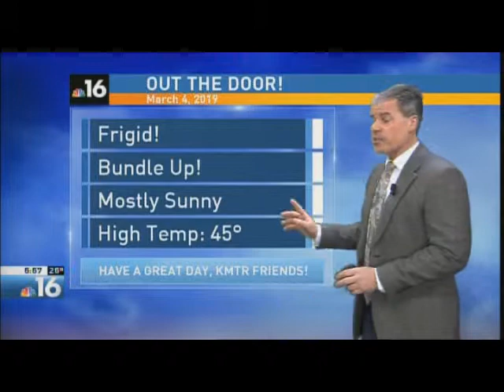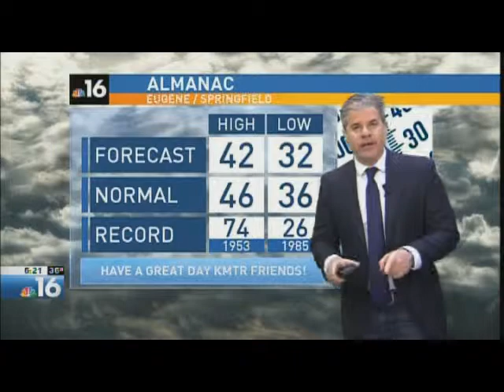Greg Tanner TV Host & Weather Reel #57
Clips from the week of March 4, 2019 KMTR NBC-16 in Eugene, Oregon